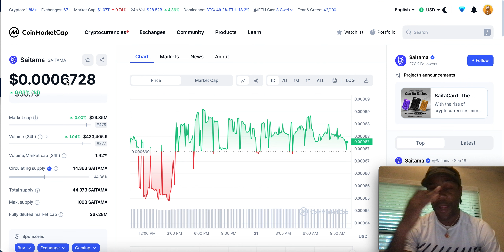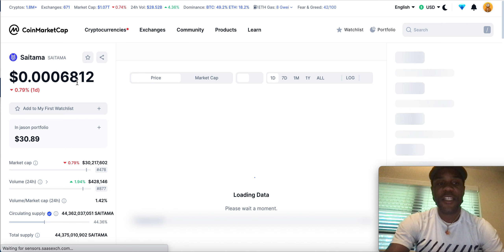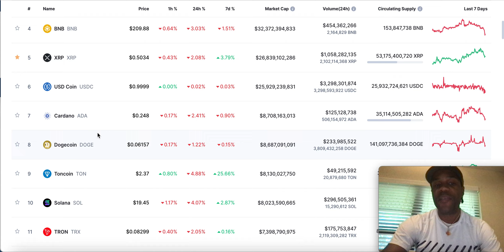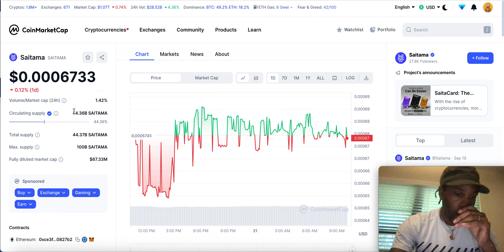SAITAMA NEWS! MUST SEE!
⏰ Video Duration: 03:56
0:00 HI